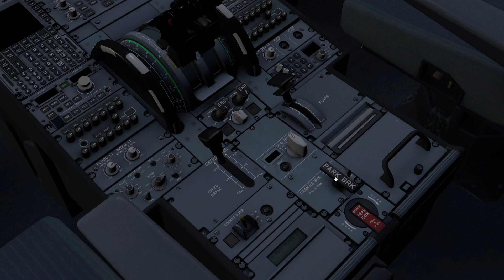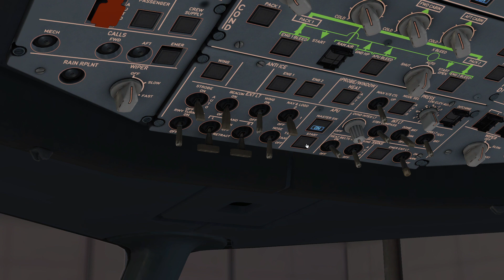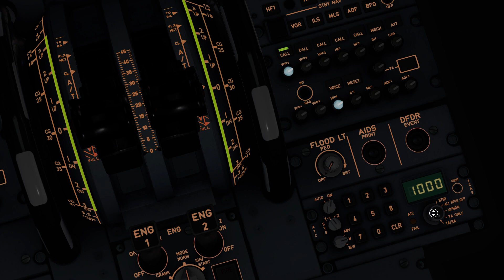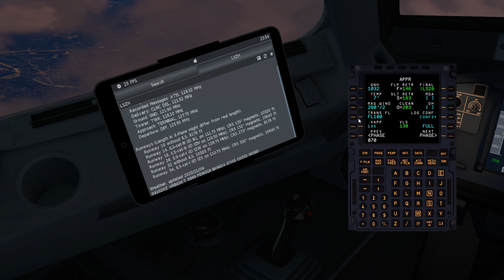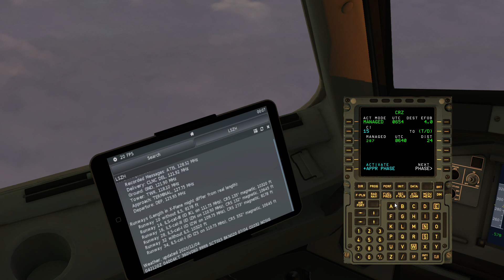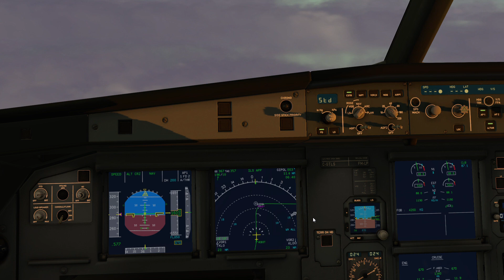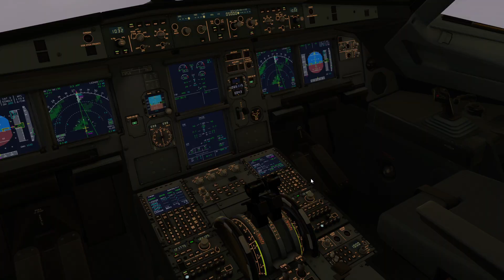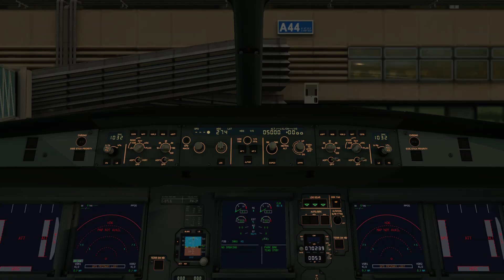X-Plane 11 | Geneva (LSGG) to Zurich (LSZH) | Toliss Airbus a319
FIRST! Sorry for some SOUND problems.

For checklist turn on subtitles.

X-Plane 11 | Toliss Airbus a319
Flight: SWISS 2817
Geneva (LSGG) to Zurich (LSZH)

Full Flight tutorial.

Hope you enjoy the flight.